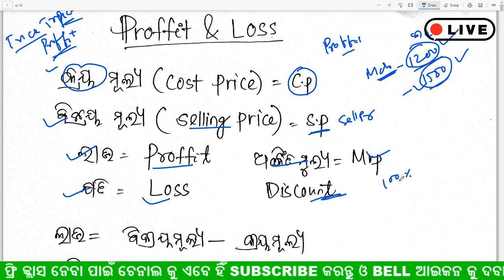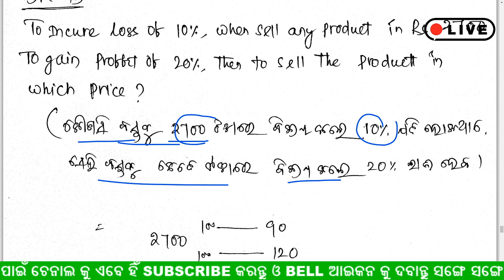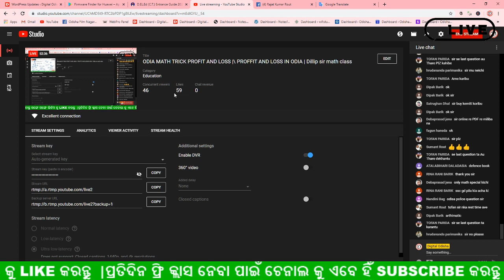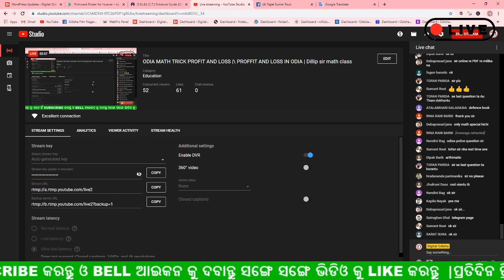ODIA MATH TRICK PROFIT AND LOSS |\ PROFFIT AND LOSS IN ODIA | Dillip sir math class